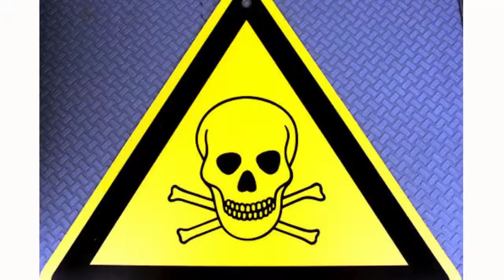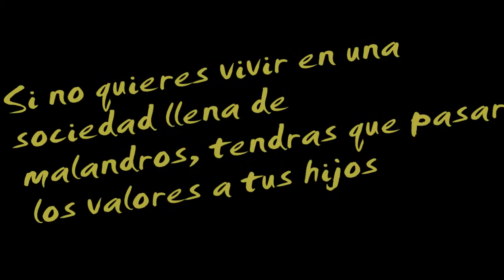Los Valores Trascendentales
my project for school